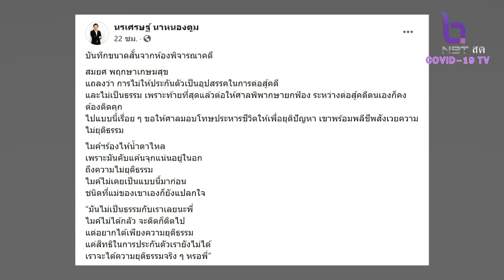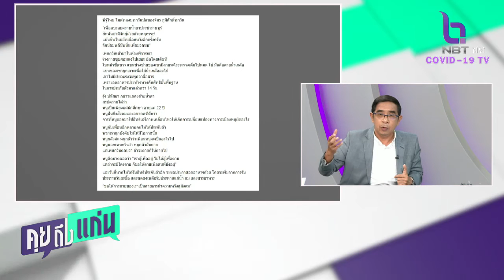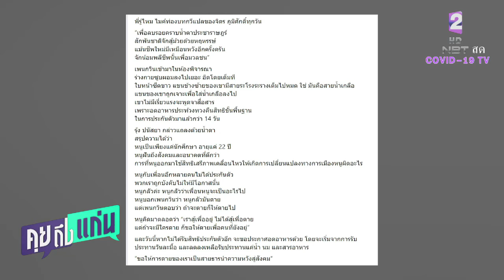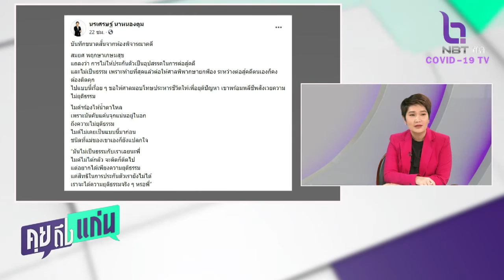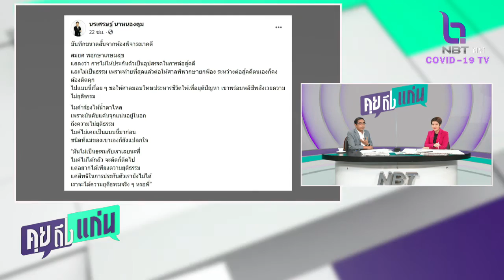เปิดบันทึกจากห้องพิจารณาคดีกับอาการแกนนำ 3 นิ้ว กวิ้น รุ้ง ไมค์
รายการคุยถึงแก่น 31 มี.ค. 2564